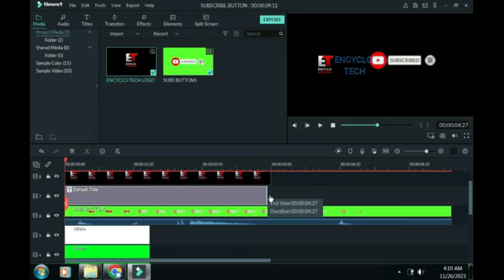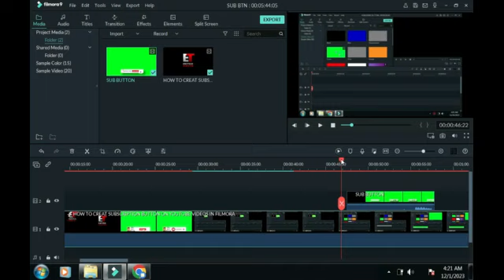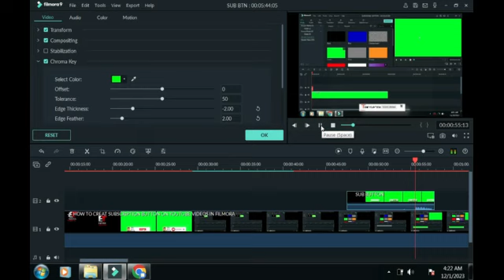EASY METHOD TO ADD SUBSCRIPTION BUTTON ON YOUTUBE VIDEOS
YOUR LINK IS HIDE